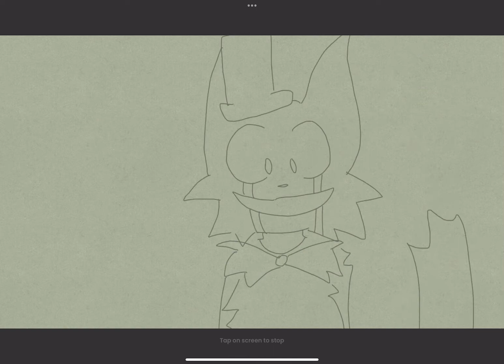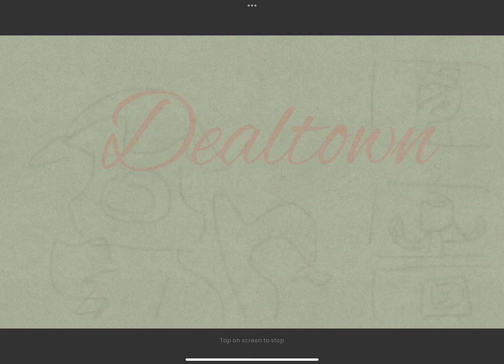Animation/wip dump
Silly